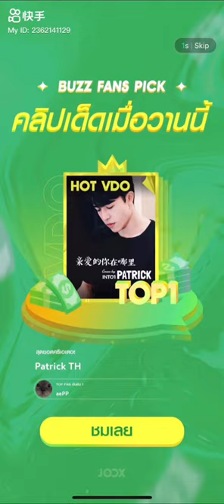into1__patrick 220117 P A T R I C K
twitter worldwide no. 7
P A T R I C K
twitter worldwide no. 46

220117 | Patrick's 小红书 Update

Patrick's Kuaishou Update